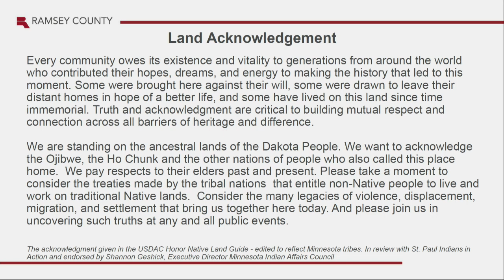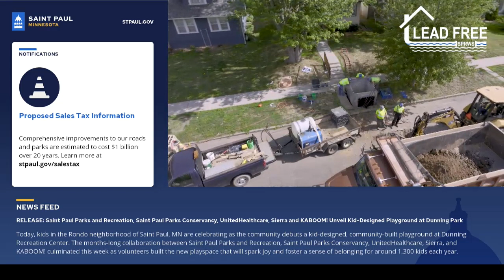Ramsey Co. Oct 24, 2023